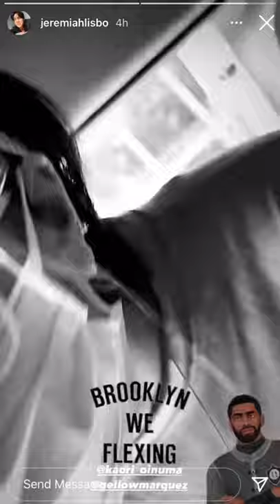Kaori Oinuma on Jeremiah Lisbo’s igs (5.27.21)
post ko din dito bc BGFJDNDNDKDKDK. let’s support Kaori and Jeremiah sa he’s into her bukas na!!!